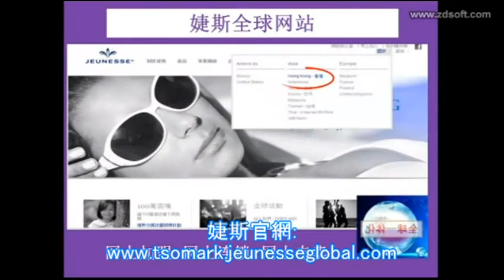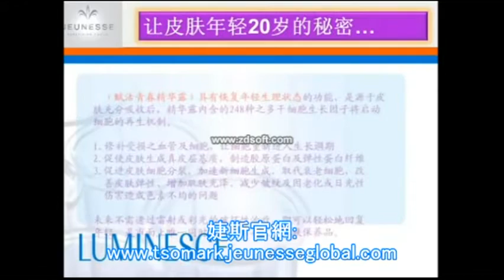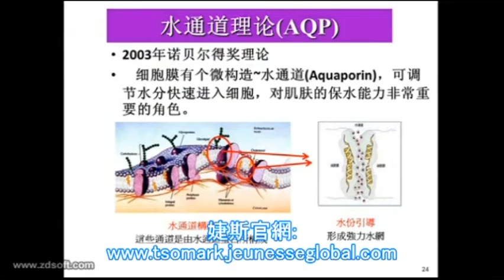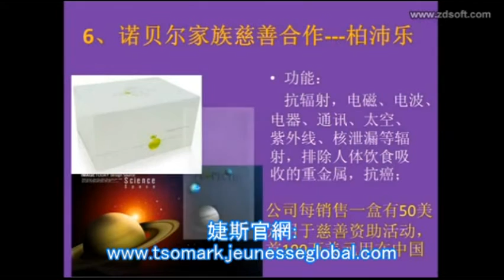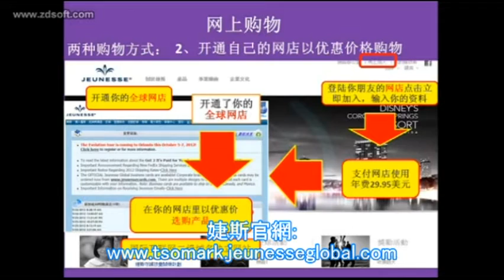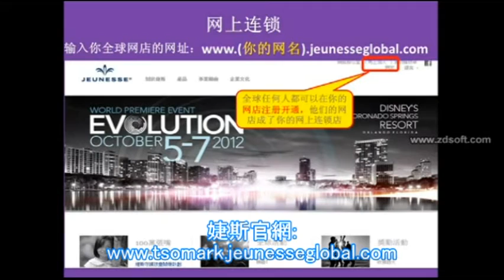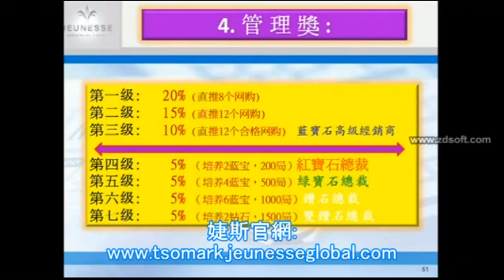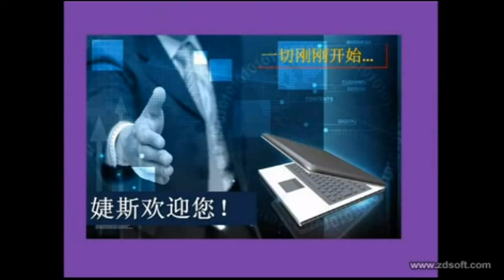美商婕斯全球事业 OLS 中国首席配音员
微信公众号 微婕斯 wejunesse